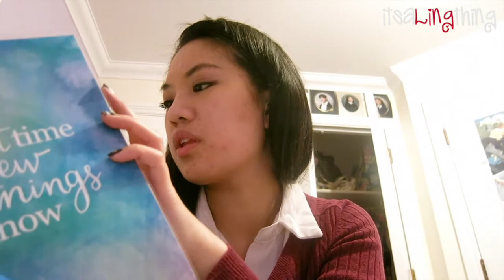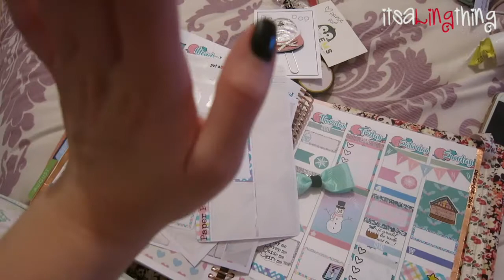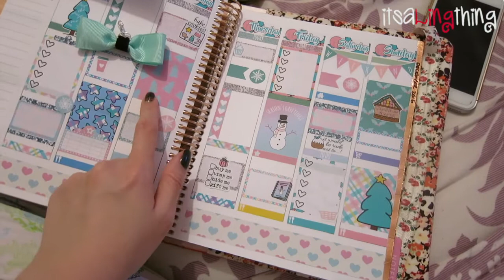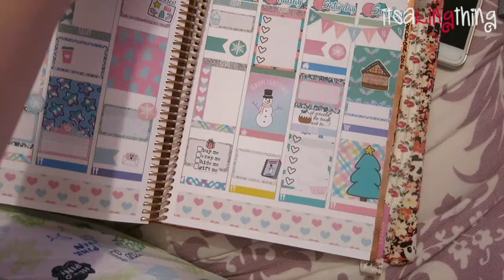❄ Vlogmas Day 13 ❄ *moonbeamstarlight*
Vlogmas is here! This is Day 13 :) Ramble time!

*** They shine. ***)